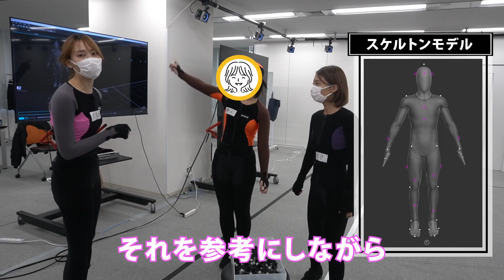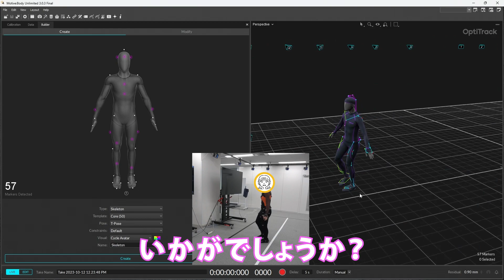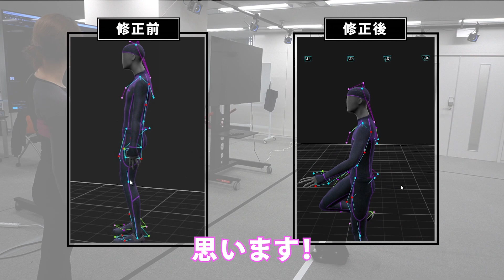モーションキャプチャのここがすごい！第2弾！！「モーションキャプチャ初心者がマーカー貼ってみた！」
株式会社スパイス　モーションキャプチャ事業部です。

モーションキャプチャのここがすごい！第2弾！！
「モーションキャプチャ初心者がマーカー貼ってみた！」

光学式モーションキャプチャシステムである「OptiTrack」を使用して、様々な挑戦をしていきます！
みなさん、Vtuberやゲームモーションなどをどのように収録しているかご存知でしょうか？
専用スーツの上から身体中に貼り付けた反射マーカーを専用カメラでキャプチャして、それらの位置からソフトウェアで計算して全身のCGモデル（スケルトン）を作成します。

本企画第2弾ではモーションキャプチャを初めてみた人が、全身のスケルトンを作るための反射マーカーを貼ってみよう！という企画です。
ヒントのソフトウェアのMotiveを見ながら無事スケルトンを作ることができるのか…！？

今後もモーションキャプチャに関連するアレコレを発信していきます。

取り扱い製品や、事例、ノウハウを掲載しております。
製品やサービスのお問合せは以下までご連絡ください。

■スパイス　モーションキャプチャ事業部　公式 SNS